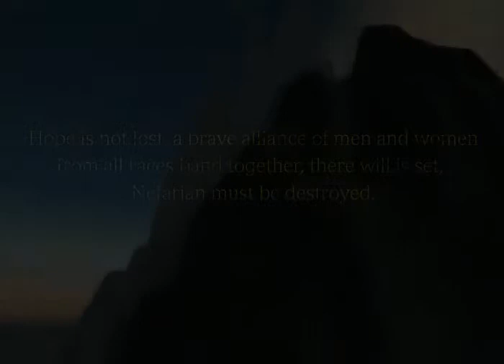Lost Chapter - "And the Battle of Blackrock Mountain" BWL compilation + Nefarian (10.12.2005)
Legendary compilation video of LC vs. BWL + first Nefarian kill.